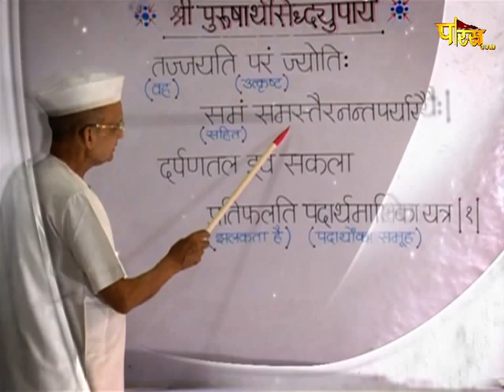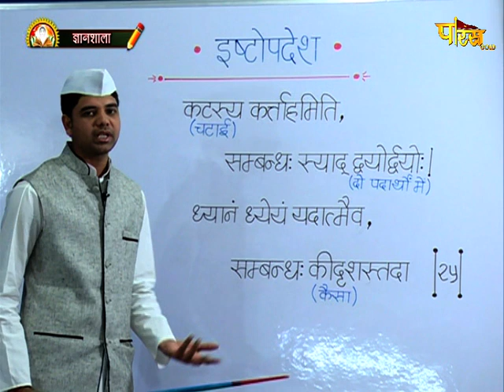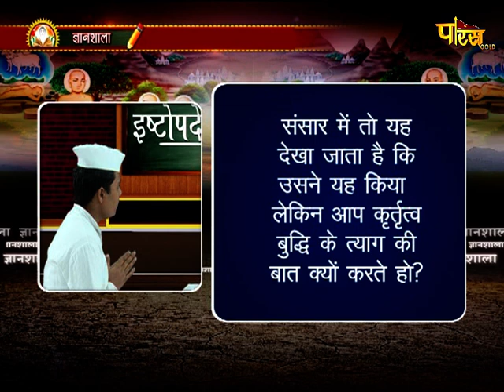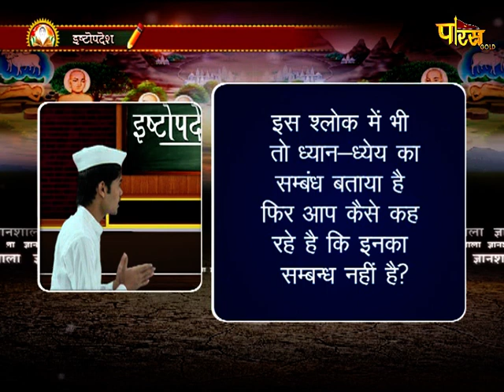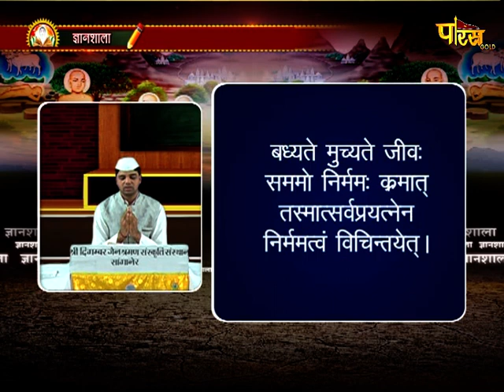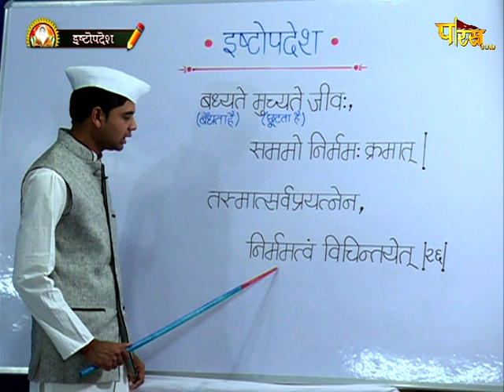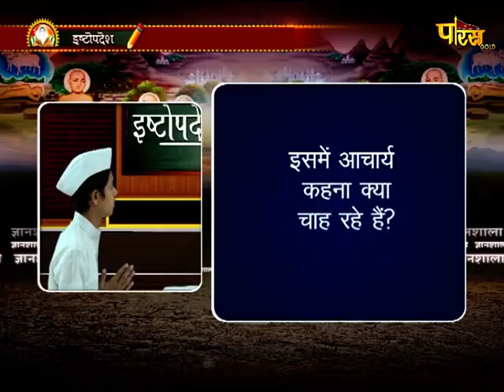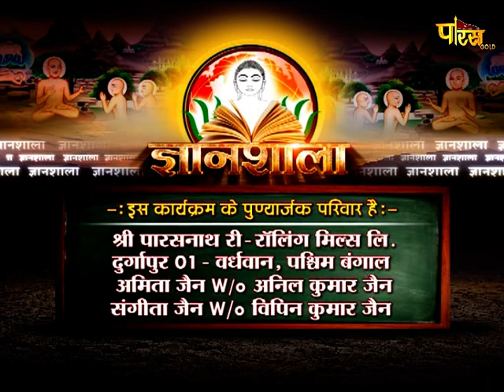Pathshala | R.L Banada | Ishtopdesh | Episode-14